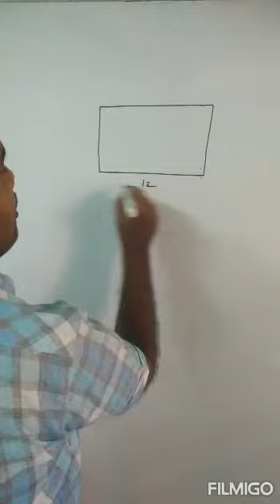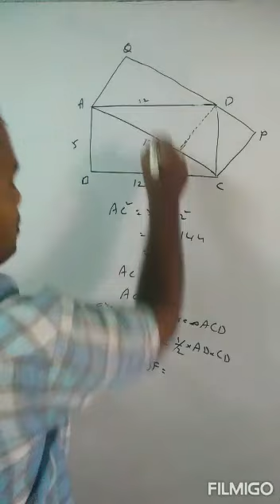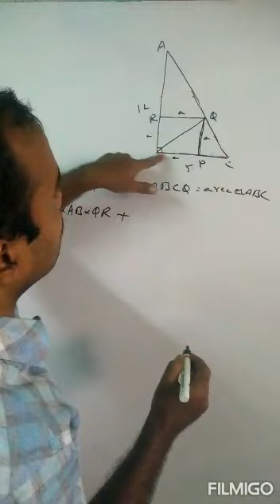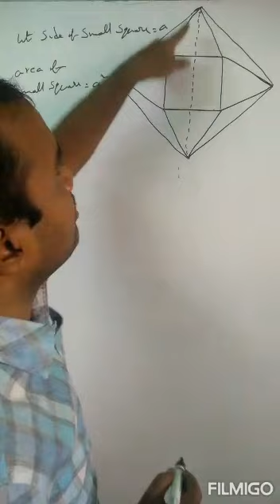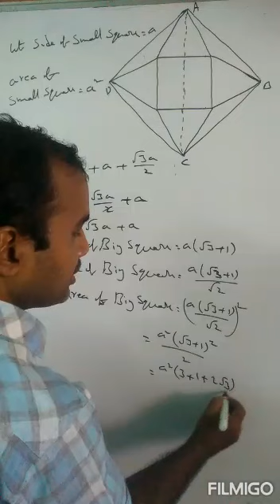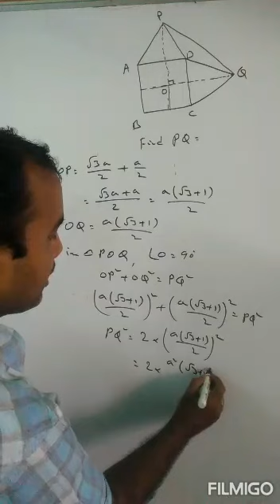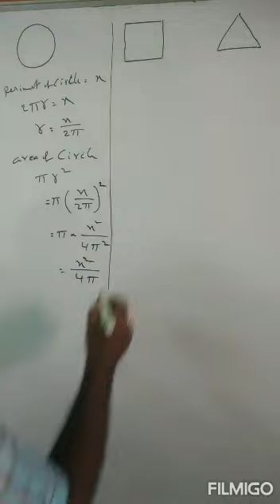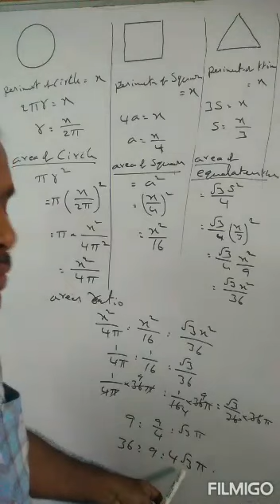Junior level-video 2